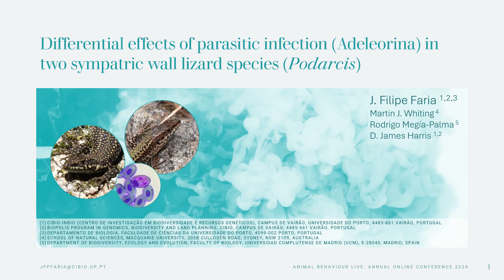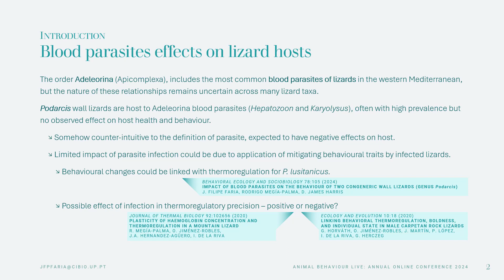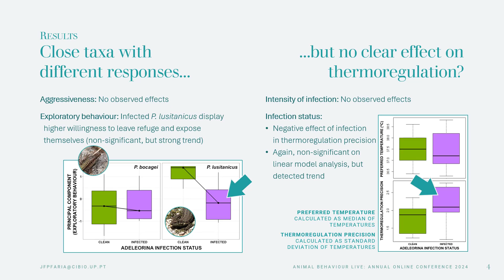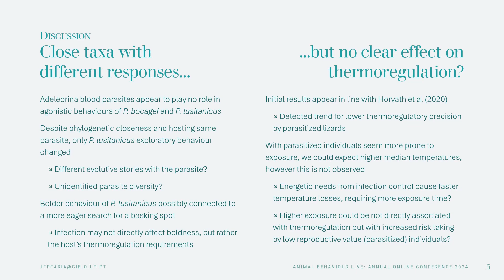Virtual Poster 20 Joaquim Filipe Faria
Title: Differential effects of parasitic (Adeleorina) infection in two sympatric wall lizard species (Podarcis)

J. Filipe Faria (1,2,3), Martin J. Whiting (4), Rodrigo Megía-Palma (1,2,5), D. James Harris (1,2)

(1) CIBIO-InBIO (Centro de Investigação Em Biodiversidade e Recursos Genéticos), Campus de Vairão, Universidade do Porto, 4485-661 Vairão, Portugal
(2) BIOPOLIS Program in Genomics, Biodiversity and Land Planning, CIBIO, Campus de Vairão, 4485-661 Vairão, Portugal
(3) Departamento de Biologia, Faculdade de Ciências da Universidade do Porto, 4099-002 Porto, Portugal
(4) School of Natural Sciences, Macquarie University, 205B Culloden Road, Sydney, NSW 2109, Australia
(5) Universidad de Alcalá (UAH), Department of Biomedicine and Biotechnology, School of Pharmacy, E-28805, Alcalá de Henares, Madrid, Spain

Parasites, through their potential effects on hosts, add extra complexity to ecosystems. In Moledo, northern Portugal, two species of wall lizards (Podarcis) live in near absolute sympatry, sharing habitat and parasites (orders Adeleorina and Eimeriorina), but despite their close phylogenetic relatedness, they appear to react very differently to infection (Faria et al., in press). Infected individuals of P. lusitanicus are more willing to leave refuges and remain exposed under a light source in comparison to uninfected individuals, while such behavioural deviations were not observed in P. bocagei. We tested the hypothesis that this behavioural shift in infected P. bocagei could be related to temperature. We sampled 38 individuals of this species from the same population and measured their behaviour in a thermal gradient, using a thermal camera at regular intervals during a day. We hope to identify a pattern in preferred body temperature that might differentiate infected from non-infected individuals and thus further explain the effect of these parasites in their hosts. relationships, as they show that the same parasites can have different effects across even closely related species.